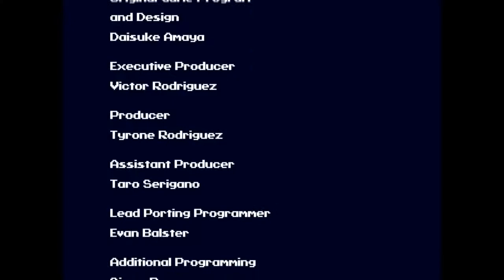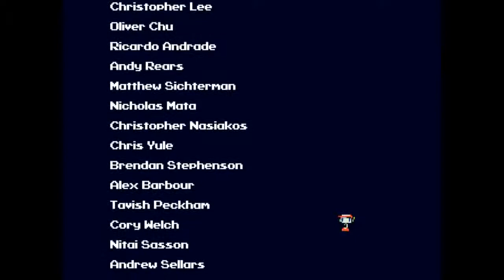[dansk/danish] Let's play cave story+ del 10: Afslutningen (eller hva?)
Outro video by: alllevelsatonce
Polaris [The Cave Story Remix]